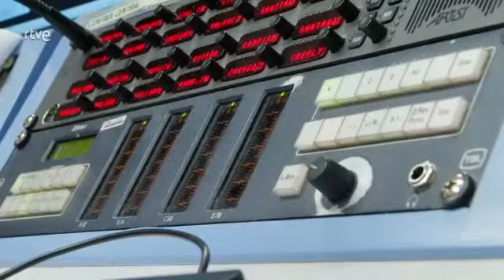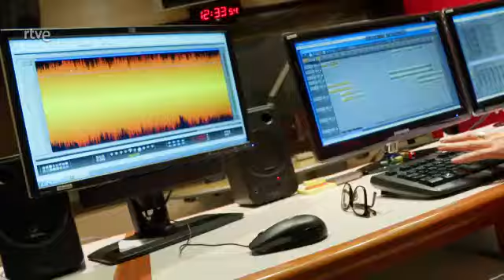Claves II Plan de Igualdad de RTVE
Información sobre las Claves del II Plan de Igualdad entre mujeres y hombres en RTVE firmado en marzo de 2022